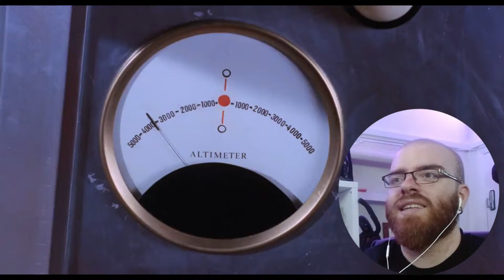*EPIC!* "WILLY WONKA & THE CHOCOLATE FACTORY" (1971) FIRST TIME WATCHING! | Fantasy movie REACTION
00:00 Introduction
03:28 Reaction
29:51 Review & Conclusion

Hope you guys have found a way to keep yourselfs busy during this difficult time and are having some fun. Be safe GUYS!!!